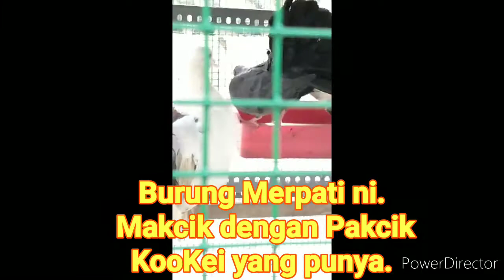Burung Merpati KooKei Channel